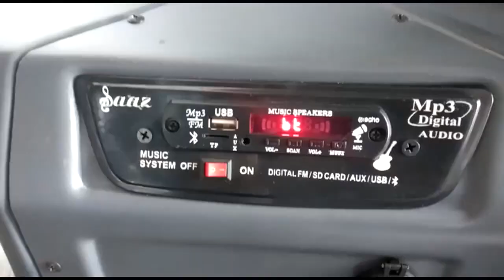People of khour'S Sainth panchayat gherao BJP leaders.